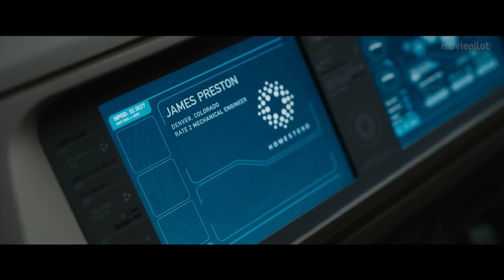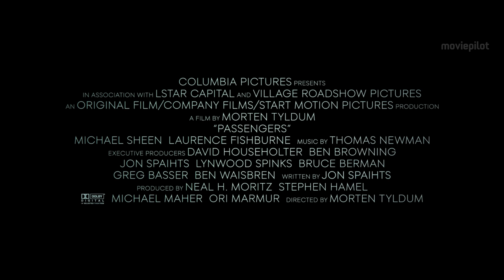PASSENGERS Trailer German Deutsch (2017)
Passengers Trailer German Deutsch (USA 2016, OT: Passengers Trailer)

In der Sci-Fi-Romanze Passengers werden Chris Pratt und Jennifer Lawrence auf einer Reise durchs All zu früh aus dem Kälteschlaf gerissen und sind sich fortan die einzige Gesellschaft auf ihrem Raumschiff.

Handlung von Passengers
Tausende von Menschen werden in Passengers auf einem Raumschiff in die Kolonie eines weit entfernten Planeten transportiert. Um nicht als alte Männer und Frauen dort anzukommen, versetzt man sie in einen Kälteschlaf, aus dem sie erst wieder erwachen sollen, wenn das Ziel der interstellaren Reise erreicht ist.

Durch eine Fehlfunktion bei den Schlafkammern werden zwei Passagiere, Jim (Chris Pratt) und Aurora (Jennifer Lawrence), jedoch zu früh aus der Kältestarre geweckt – und zwar 90 Jahre, bevor das Space Shuttle den neuen Planeten erreichen soll. Ihnen ist klar, was das bedeutet: Sie werden den Rest ihres Lebens in dem Luxus-Raumschiff verbringen müssen. Als sie jedoch gerade beginnen, sich mit diesem Schicksal abzufinden und ihre Gefühle für einander zu entdecken, gerät unvermittelt das Leben aller noch schlafenden Passagiere in Gefahr.